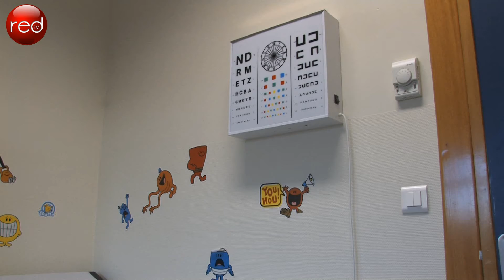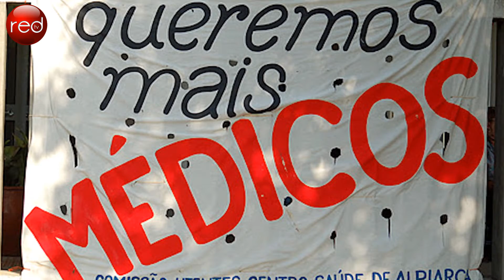Médicos Cubanos no Centro de Saúde de Alpiarça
O contrato dos dois médicos cubanos termina daqui a seis meses, mas é possível que regressem a Cuba já no próximo mês.